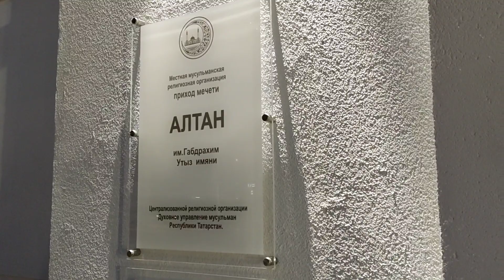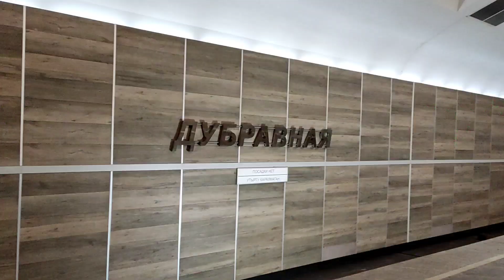Altan Mosque. Kazan.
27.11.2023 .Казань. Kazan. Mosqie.